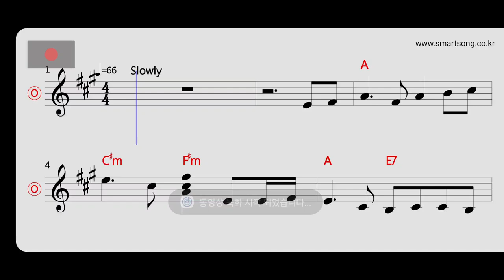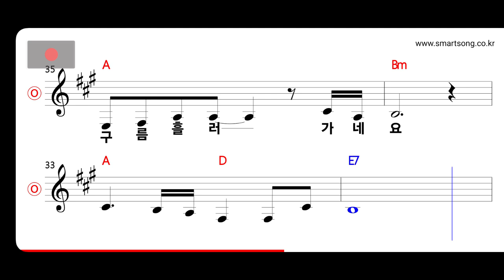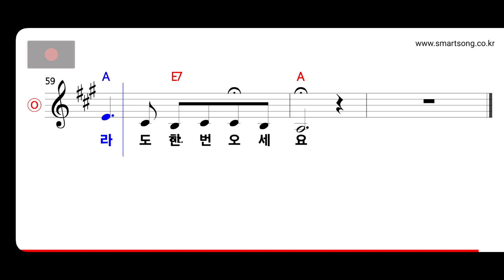나미애 - 꿈에라도 한번 MR